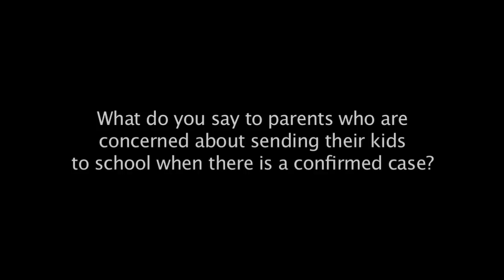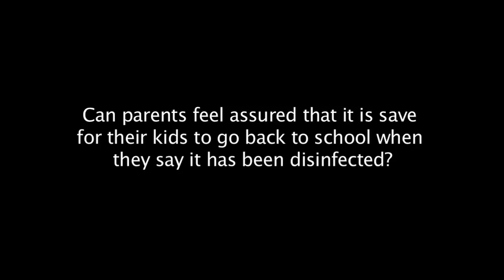H1N1 Briefing - Pediatric Concerns - Part One - Johns Hopkins Medicine October 7, 2009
At an H1N1 briefing at Johns Hopkins, medical experts from The Johns Hopkins Medical Institutions, the University of Maryland Medical Center, and government health officials urge parents to take prudent approach when children show flu signs.